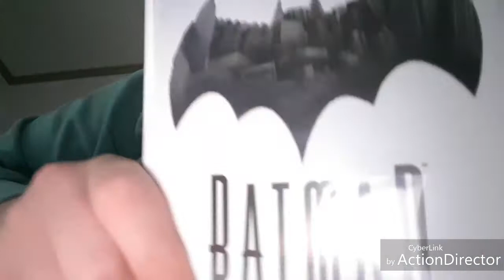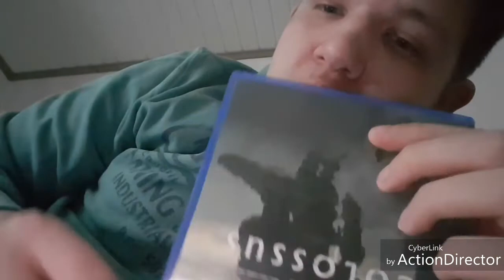Mun synttärilahjat 2018